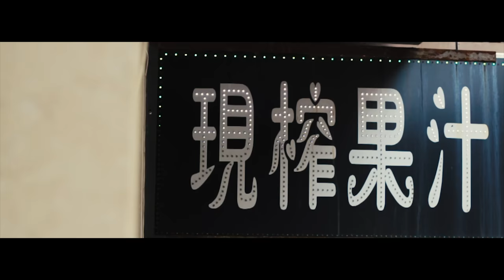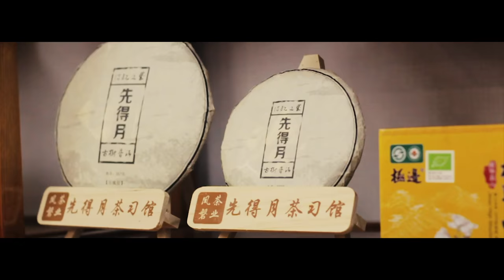MUSIM SEMI ABADI DI KUNMING, CINA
Liburan kali ini, kami sekeluarga menjelajah Kunming yang terletak di Provinsi Yunnan, Cina. Kota yang terletak di wilayah dataran tinggi ini kerap disebut sebagai "City of Eternal Spring" atau "Kota Musim Semi Abadi". Jadii, banyak banget bunga-bunga cantiknya!

Hawanya pun adem (tapi kering!), juga nggak seramai kota-kota besar seperti Beijing atau Shanghai. Cocok buat kalian yang mau liburan dengan tujuan menenangkan diri, menjauhkan diri dari polusi :)

Wisata selama di Kunming (+Shilin):
Zhenghe Park
Wanghai Pavilion
Zhenghe Monument Pavilion
Zhenghe Memorial Hall
Dianchi Dam
Black Stone Forest Scenic Area
Xinglin Temple
Fruit Picking (Seasonal)
Kunming Waterfalls Park
Yuantong Mountain
Dounan Flower Market
Green Lake Park
Yunnan Province Museum
Jinri Pavilion
Golden Horse & Jade Rooster Archway

Hotel:
Kunming: Win Jin An Hotel Kunming
Shilin: Black Bamboo Garden Hotel (persis di depan Black Stone Forest)